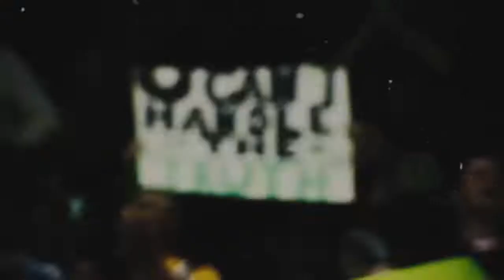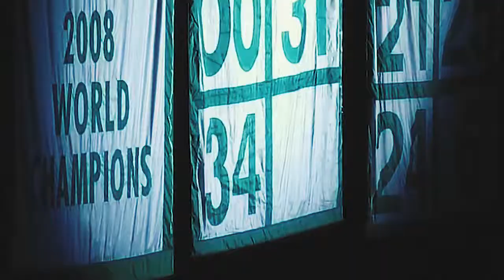Paul Pierce - All of the Lights || Boston Celtics